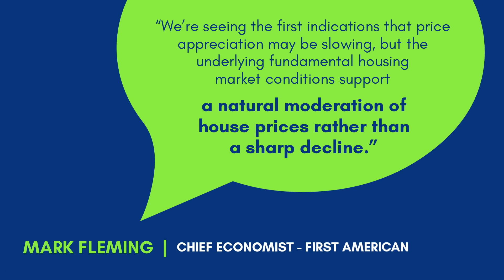Sell Houston Home Reviews Century 21 Olympian – Property Information Line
- Sell and Buy Houston Homes
Houston's No 1 Century 21 Office The Top Office
Century 21 Olympian Area Specialists